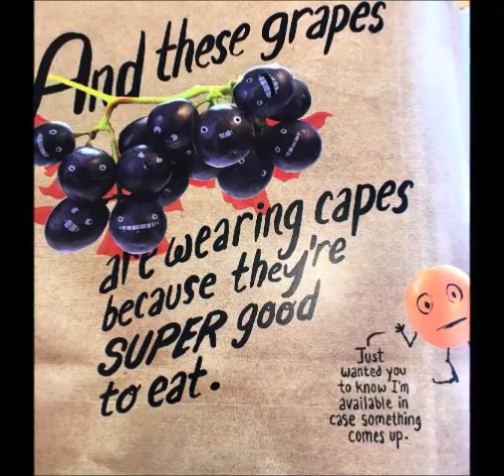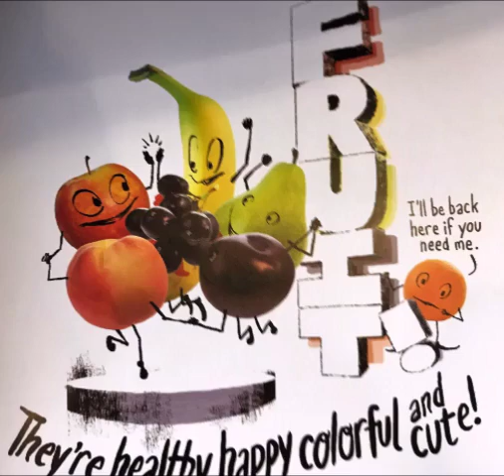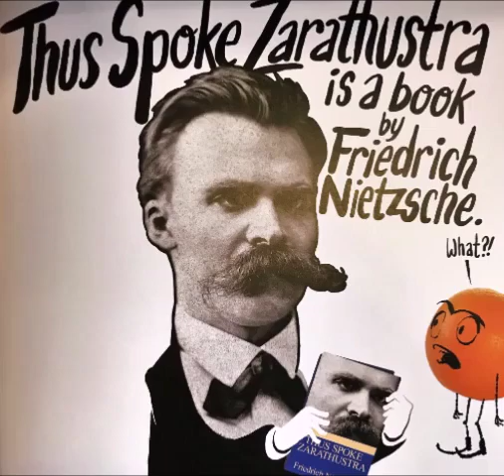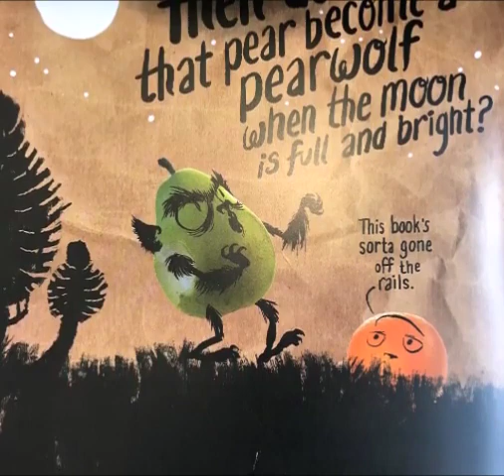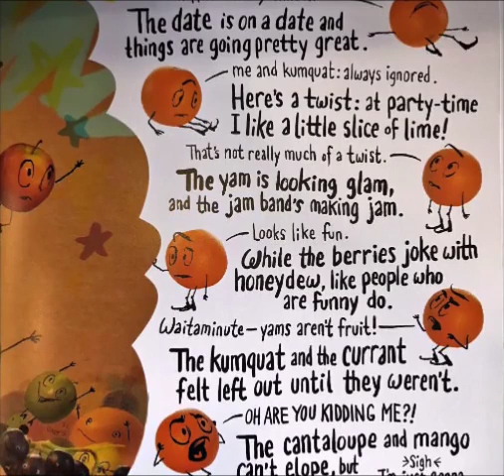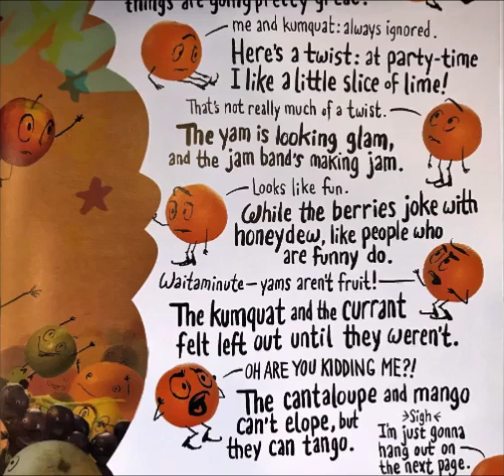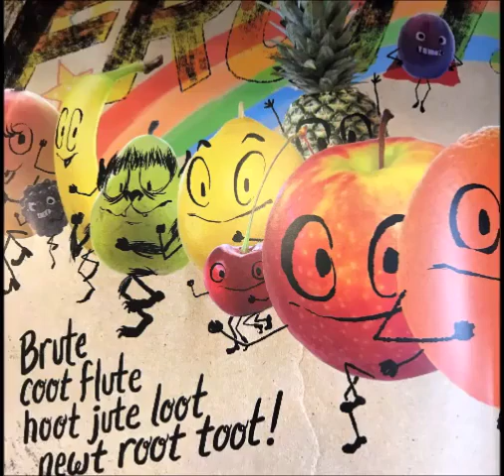📚Nothing Rhymes with Orange //A READ ALOUD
Nothing Rythmes with Orange a READ ALOUD
By Adam Rex

What's an Orange to do when nothing rhymes with him?